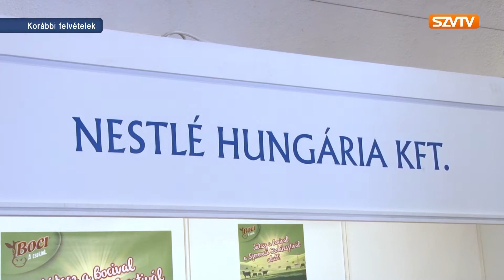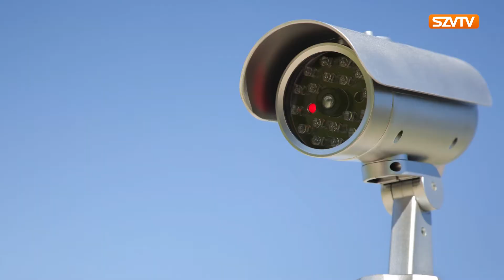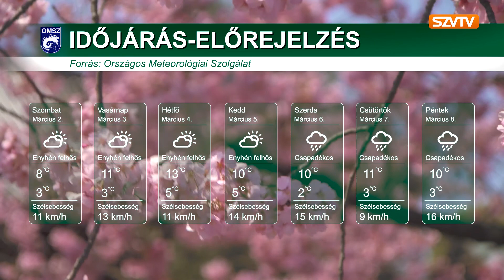Híradó 2019.03.01. – Szerencsi Városi Televízió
A tartalomból:
- Példaértékű együttműködés
- Előzzük meg a bajt
- A kommunizmus áldozataira emlékeztek Szerencsen
- Horgász egyesület évértékelő közgyűlése
- A tánc közösséget teremt
- Farsangi jelmezbál a város intézményeiben
- Óvodások látogattak a Bolyaiba
- Báloztak a Bocskaisok
- Görögkatolikus bál
- Asztalitenisz: Két győzelem
- Időjárás előrejelzés